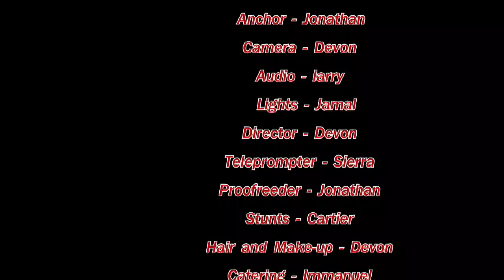Announcements of April 29, 2016